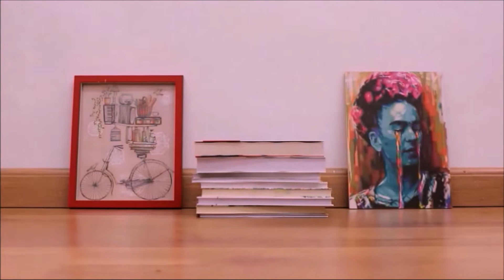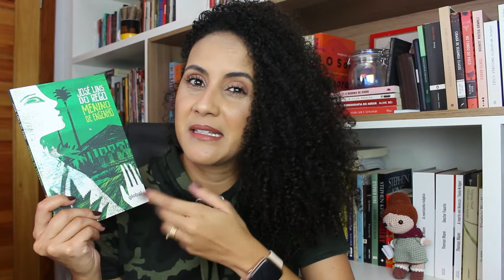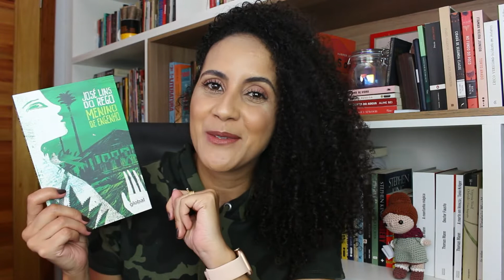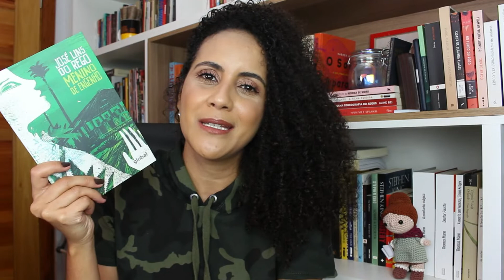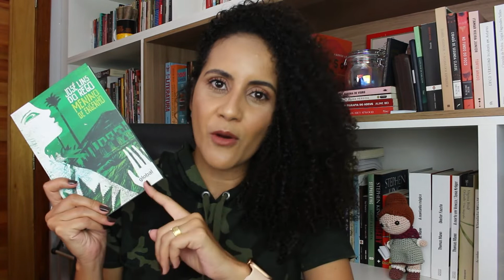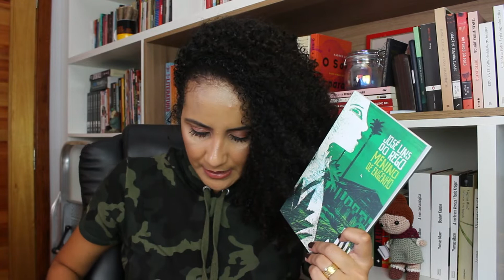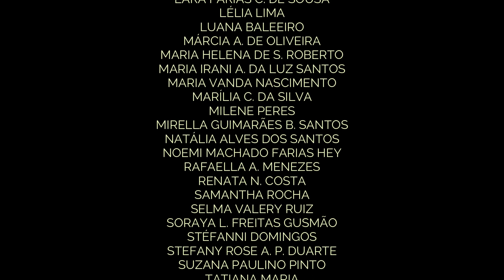VAMOS LER "MENINO DE ENGENHO", DE JOSÉ LINS DO REGO? | CLUBE NINA CLÁSSICOS #19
Vídeo para anunciar a terceira leitura do ano.

Mas antes, me responda uma coisinha: qual foi o último livro nacional que você leu? Pergunto porque essa leitura será de um livro nacional bem curtinho (144 páginas), publicado em 1932 e que foi o romance de estreia do paraibano José Lins do Rego: MENINO DE ENGENHO. Estou animadíssima sim ou com certeza?

Tendo em vista que é uma edição de 144 páginas, degustaremos esse clássico em um mergulho de um mês de leitura e troca intensas - tendo assim, uma meta diária bem tranquila com aproximadamente 9 páginas. Ressalto que as discussões do CNC são diárias no whatsapp e o domingo é nossa folga.

O que você acha desse título? Essa será a 19ª obra a ser lida no CLUBE DE LEITURA NINA CLÁSSICOS e adoraria ter a sua companhia nessa vivência de troca e aprendizado. Se já fez a leitura, que tal uma releitura com outras pessoas e diferentes impressões? Tenho certeza que aprenderemos MUITO uns com os outros.

Está dada a largada e as inscrições já estão abertas. =)

*Como vamos ler em 1 mês o investimento para a leitura do livro mencionado será de R$ 20,00 (vinte reais). A taxa é única e você tem até, às 18h, do dia 31/03 para realizar o pagamento.

IMPORTANTE:
- Caso você tenha apoiado o Nina & Suas Letras no Catarse e essa seja a sua primeira leitura após o apoio, tem desconto de 25%.
- Quem apadrinha com a partir de R$ 80,00 por mês tem 100% de desconto em todas as leituras do CNC, ou seja, é só comunicar que quer fazer parte da leitura que seu nome será inserido automaticamente.

Dessa forma, se já quiser garantir a sua vaga no grupo, deixo a sua disposição algumas opções de pagamento: Depósito, transferência, PIX ou boleto bancário.

• Lerei nesta edição da Global Editora

- Data de início da leitura: 04/04/2022.

INFORMAÇÕES IMPORTANTES SOBRE O GRUPO:
+ Será criado um grupo de whatsapp exclusivo no dia 31/03/2022. As discussões serão realizadas diariamente através de mensagens de áudio/texto e as mesmas devem estar sinalizadas. Ex.: Seguem acima comentários sobre o capítulo X. Dessa forma, mesmo que você não possa discutir naquele momento, os áudios/textos ficarão disponíveis para consultas futuras. A ideia é seguirmos o cronograma, mas nada impede de você realizar seus comentários em outros momentos, desde que os mesmos sejam sinalizados.

BENEFÍCIOS DE PARTICIPAR DO CLUBE DE LEITURA NINA CLÁSSICOS:
+ Oportunidade de troca, crescimento e aprendizagem através das discussões e diferentes visões acerca do livro selecionado;
+ Cronograma de leitura;
+ Material de apoio (teses, estudos, vídeos, indicação de livros, etc.);
+ Certificado de participação no final da leitura;
+ Sorteio;
+ Encontro no google meet para leitura e discussão do 1º capítulo (31/03/2022, quinta-feira, às 19:19);
+ Encontro final para últimas considerações sobre o livro (a combinar).

► O Clube Nina Clássicos não fornece o livro. A responsabilidade de compra fica por conta do leitor. 🙂